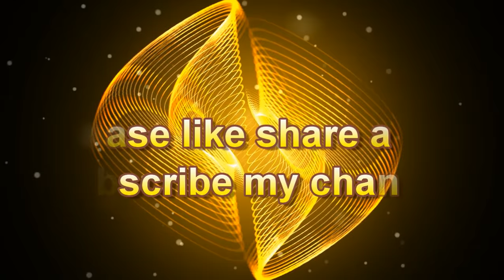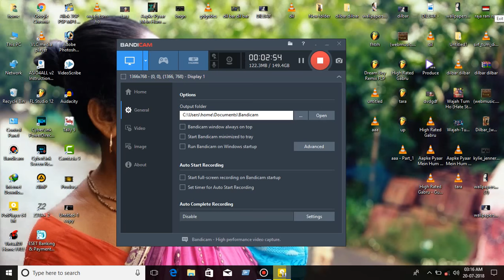High Rated Gabru (progressive house mix)DJ SB PRODUCTION